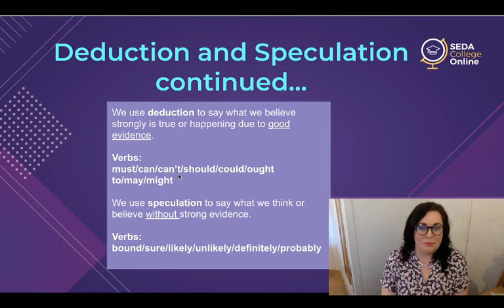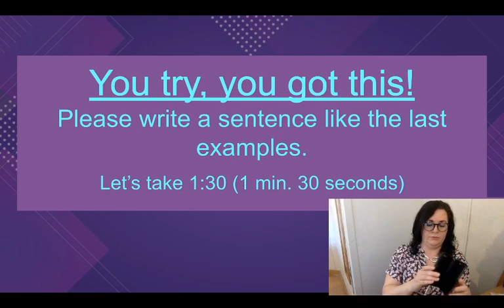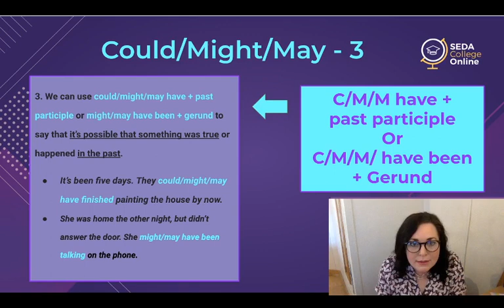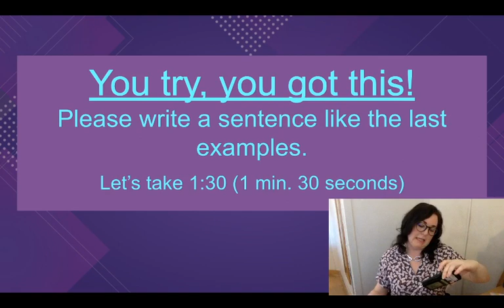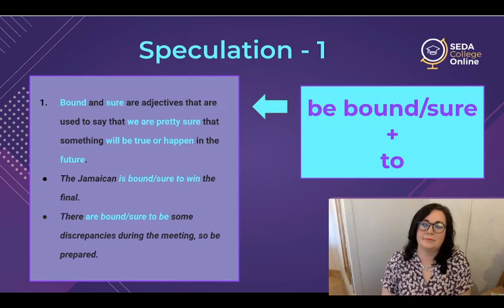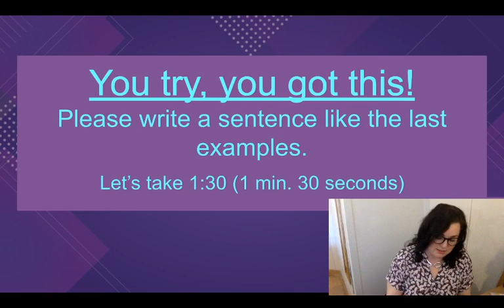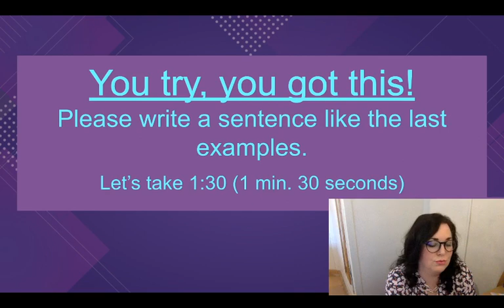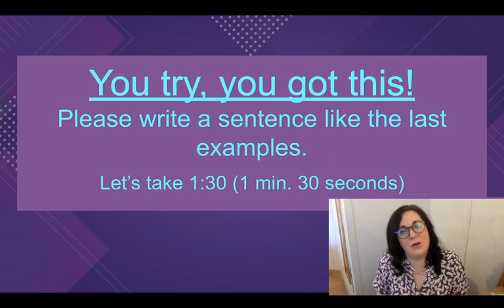SEDA College Live - Advanced 09/04